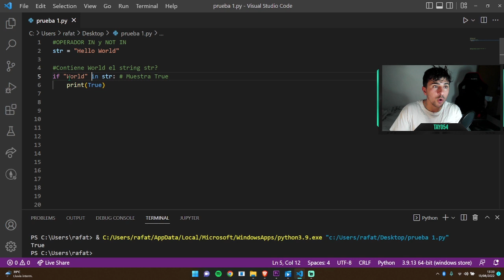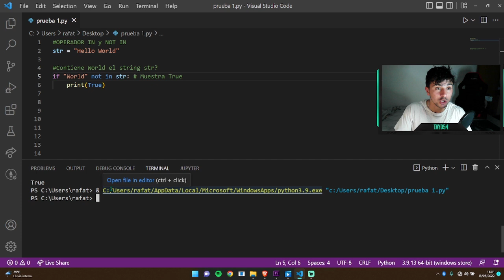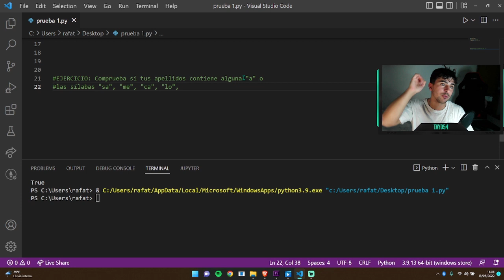Curso PYTHON desde CERO #5 - IN y NOT IN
NUEVO VÍDEO TODOS LOS DOMINGOS:
En este cuarto vídeo veremos los operadores IN y NOT IN que se usan en Python para la programación como en las busquedas en listas. Este tipo de operadores son básicos para la programación en Python y los utilizaremos en futuros vídeos.

Al final del vídeo os dejo un sencillo ejercicio para que practiqueis el tema de las variables en Python.

Cualquier duda dejamela en los comentarios e intentaré responderla lo antes posible! :)